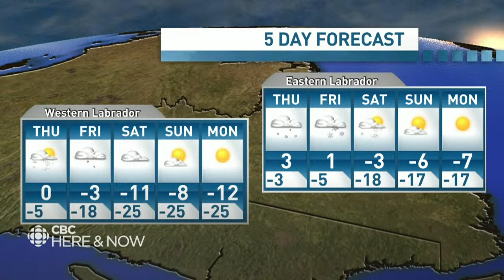Here & Now, Wed. March 20, 2024 | Rowdy fisheries protest delays budget